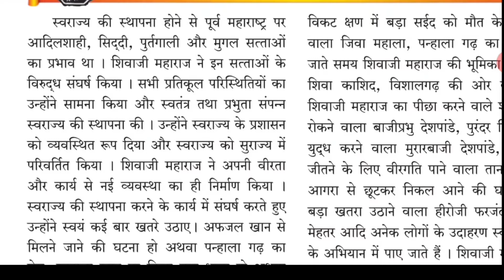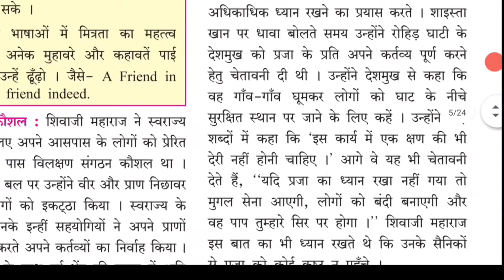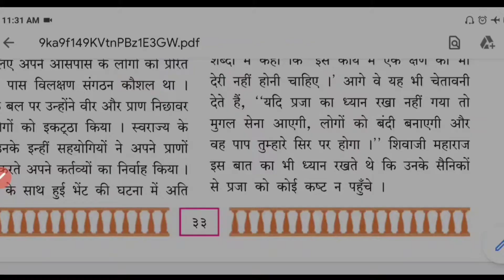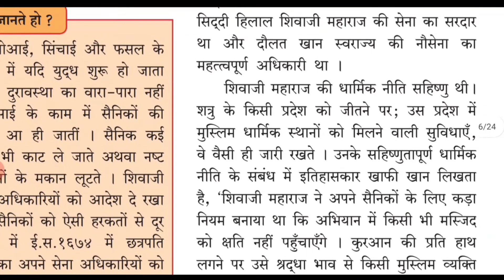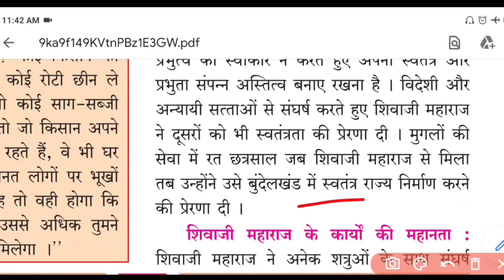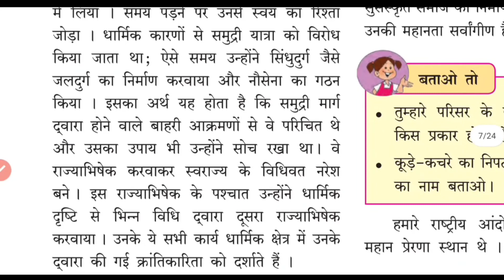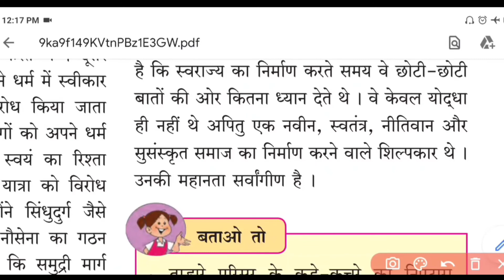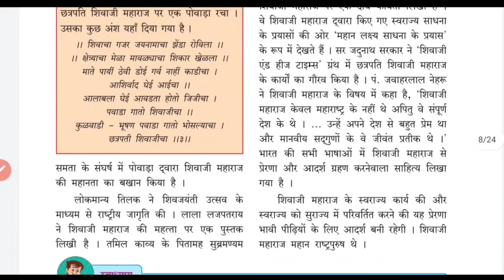आदर्श शासक | पाठ आठ | इयत्ता सातवी | इतिहास | class 7th | hindi medium | history maharashtra board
I'm on Instagram as @shalinikushwaha982. Install the app to follow my photos and videos.

आदर्श शासक | पाठ आठ | इयत्ता सातवी | इतिहास | class 7th | hindi medium |